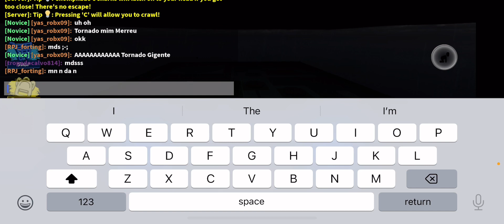Merge Threat Fail Your Doom-Tornado Alley Ultimate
Tornado Alley Ultimate-Roblox
Developer 1billybob1
Map: Nuclear Power Plant
Gamemode: Your Doom (merge threat) with Your Doom
Shelter View